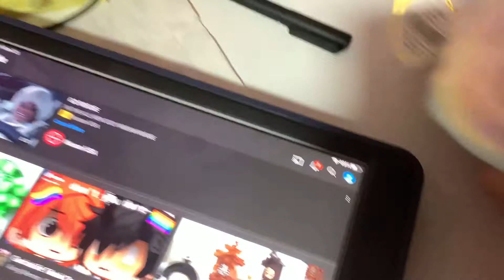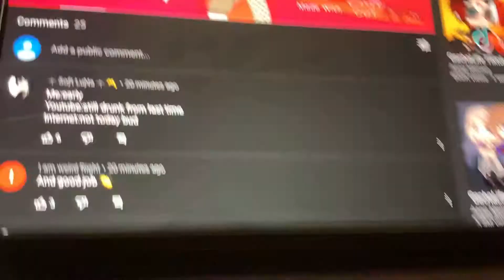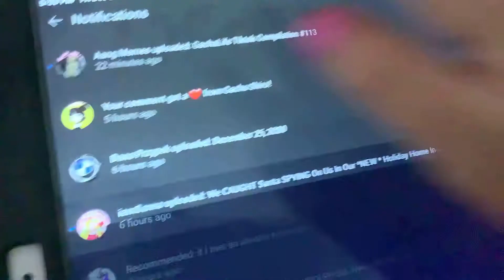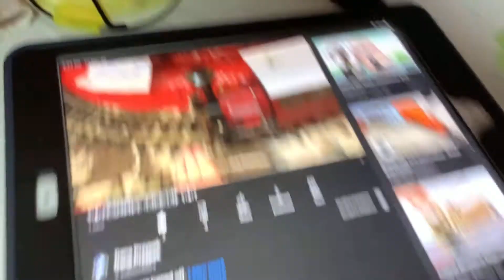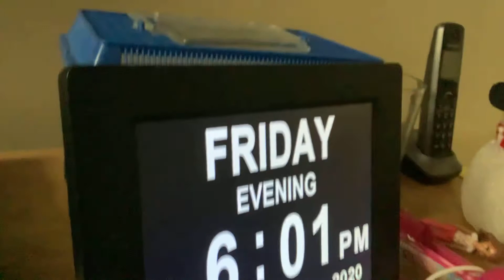December 25, 2020